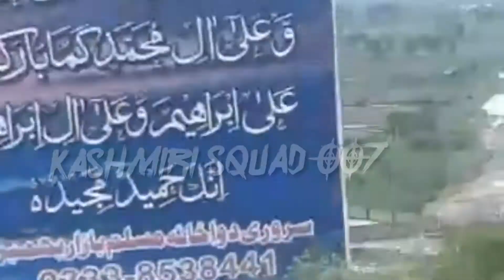Bhimber To mirpur Beautiful street view & Montan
Dear members don't forget to click the 👍 button under the post to show your support.